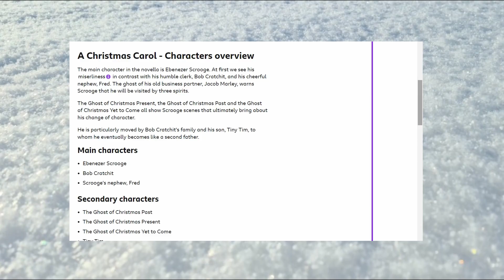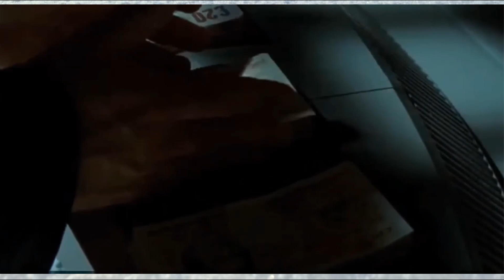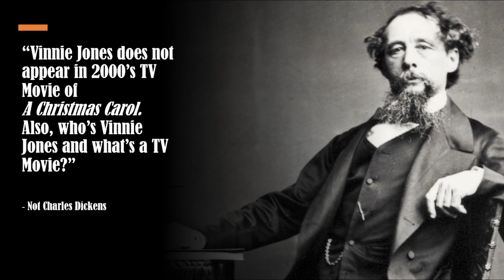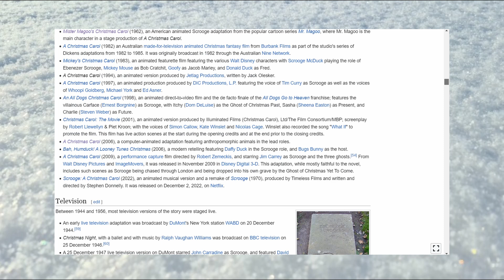Ross Kemp's A Christmas Carol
A video celebrating the lesser known 2000 TV Film adaptation of Charles Dickens' timeless tale, starring Ross Kemp as Scrooge.